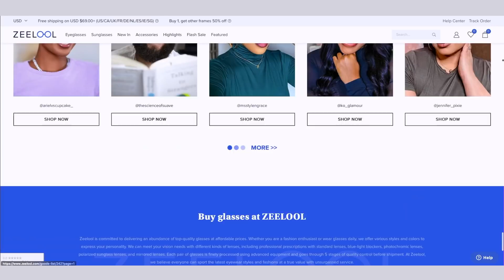GRWM Easy Springtime Makeup x Zeelool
Anyone who registers and purchases through my link will get $10 off for the first order